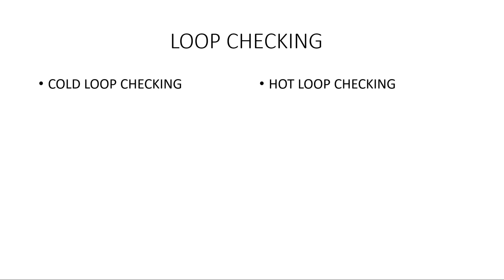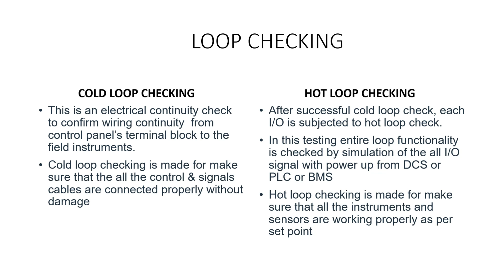Cold loop checking and hot loop checking /Explained in Tamil...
Loop checking is the final process before the commissioning of the processing system. Loop checking is the process that confirms the components wired correctly and also helps to ensure that the system is functioning as designed.